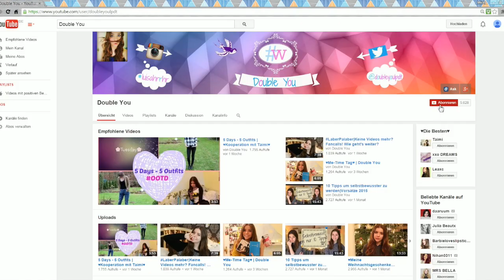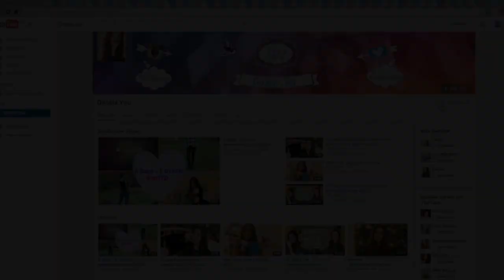♥DAS IST DOUBLE YOU♥ | Kanaltrailer